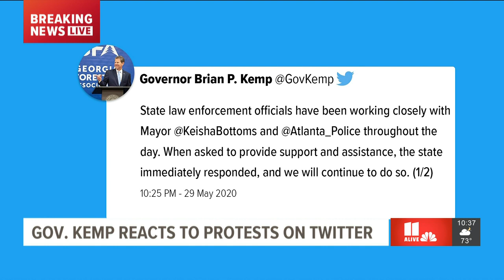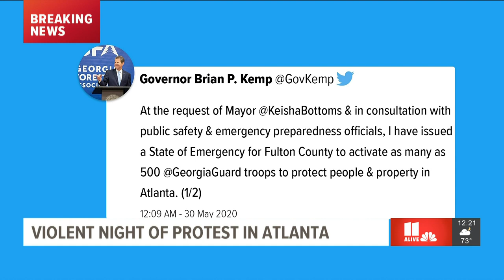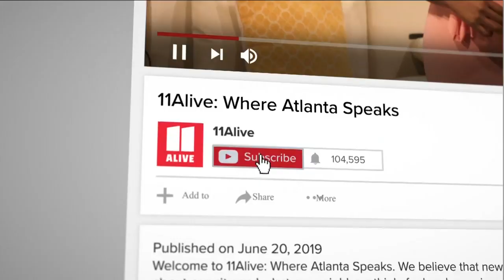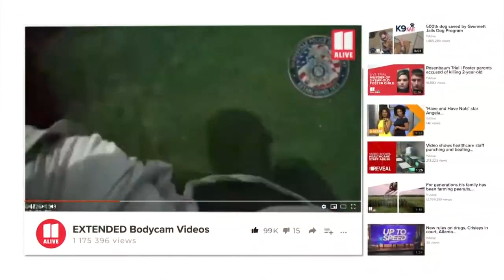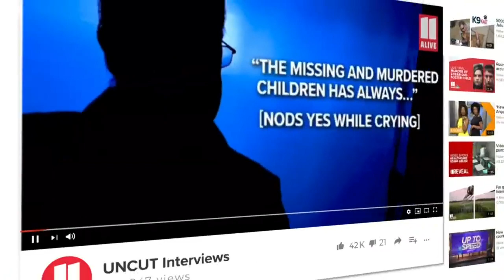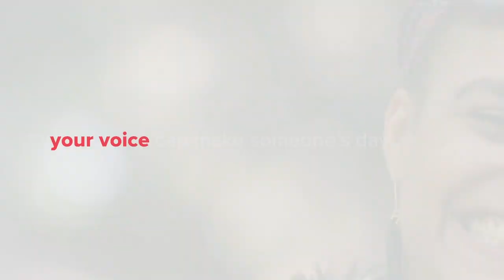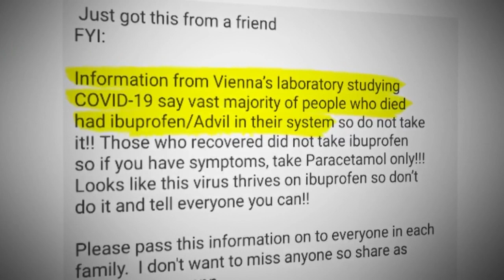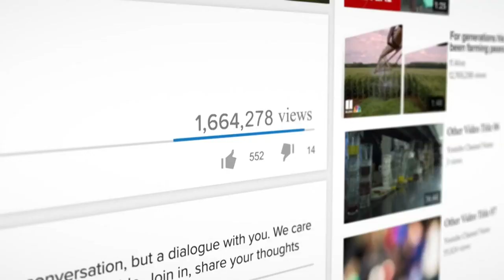Protests underway in Atlanta over killings of Ahmaud Arbery, George Floyd, Breonna Taylor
Protests are happening in Atlanta today over the recent killings of Ahmaud Arbery, George Floyd and Breonna Taylor - black people all killed by law enforcement or white individuals.

Our team of journalists will bring you the news of the day and the latest information as it develops.
Have thoughts on these stories or an idea for a story we need to talk about?

11Alive is Where Atlanta Speaks. We believe that news shouldn’t be a one-way conversation, but a dialogue with you. Join in, share your thoughts and connect with new perspectives.